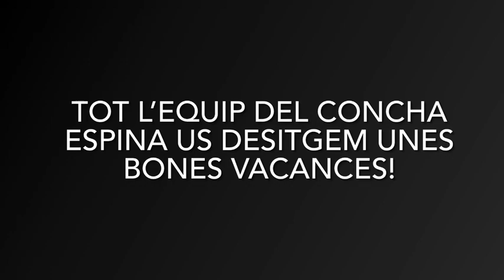Concha Espina: IKO IKO